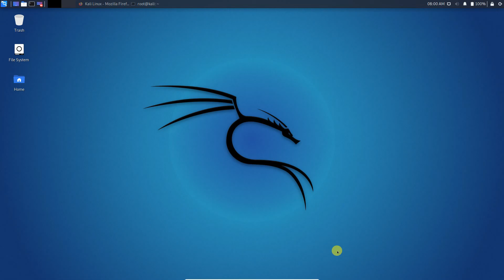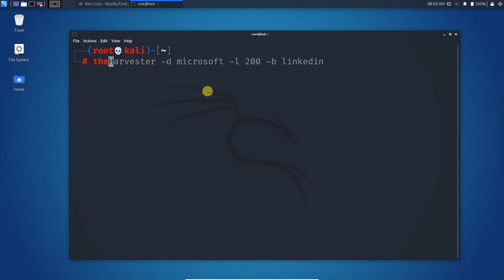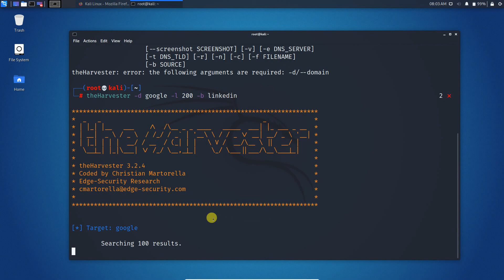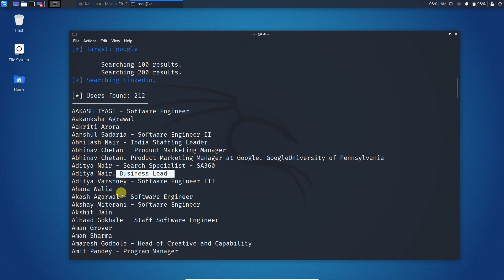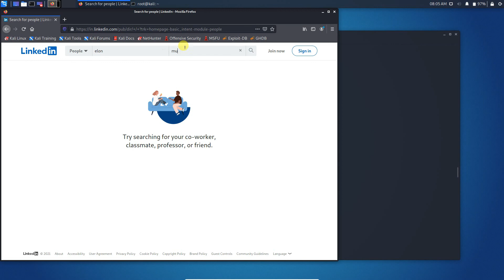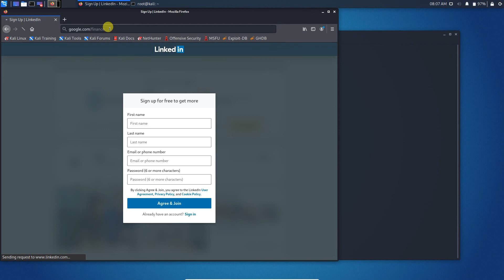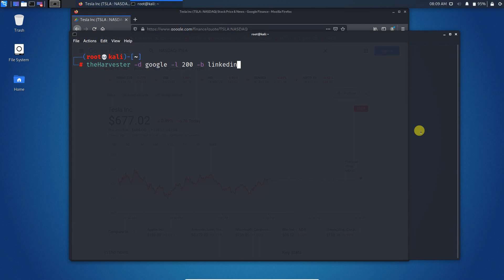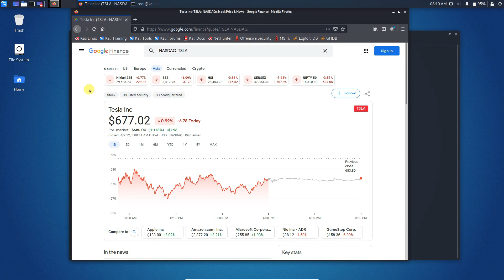Footprinting through LinkedIn & Financial Services | [ Tamil ]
Your LinkedIn profile is one of the first results that shows up when someone searches for you online. And it's about to get even more visible

Financial Footprint. The amount of money paid, monthly or yearly, to a vendor to support a particular system or application

Footprinting through LinkedIn & Financial Services

Video Details :
Support My Youtube Channel for Uploading more Videos Like this

Any time the word “Hacking” that is used on this site shall be regarded as Ethical Hacking. Do not attempt to violate the law with anything contained here. If you planned to use the content for illegal purpose, then please leave this site immediately! We will not be responsible for your any illegal actions.

All video’s and tutorials are for informational and educational purposes only. We believe that ethical hacking, information security and cyber security should be familiar subjects to anyone using digital information and computers.

Any time the word “Hacking” that is used on this site shall be regarded as Ethical Hacking.
Do not attempt to violate the law with anything contained here. If you planned to use the content for illegal purpose, then please leave this site immediately! We will not be responsible for your any illegal actions.
The misuse of the information in this website can result in criminal charges brought against the persons in question. The authors and hackersterminal.com will not be held responsible in the event any criminal charges be brought against any individuals misusing the information in this website to break the law.
You shall not misuse the information to gain unauthorised access. However you may try out these hacks on your own computer at your own risk. Performing hack attempts (without permission) on computers that you do not own is illegal.
The site holds no responsibility for the contents found in the user comments since we do not monitor them. However we may remove any sensitive information present in the user comments upon request. Neither the creator nor Hackers Terminal is responsible for the comments posted on this website.
This site contains materials that can be potentially damaging or dangerous. If you do not fully understand something on this site, then GO OUT OF HERE! Refer to the laws in your province/country before accessing, using, or in any other way utilizing these materials. These materials are for educational and research purposes only.
All the information on this site are meant for developing Hacker Defense attitude among the users and help preventing the hack attacks. Hackers Terminal  insists that these information shall not be used for causing any kind of damage directly or indirectly.